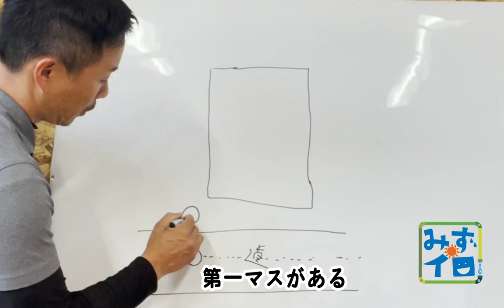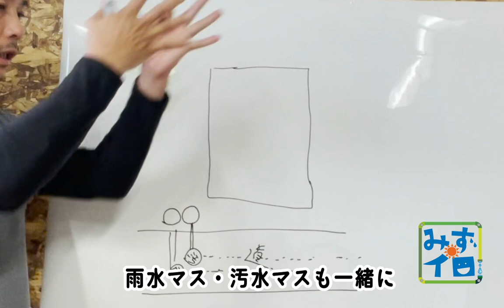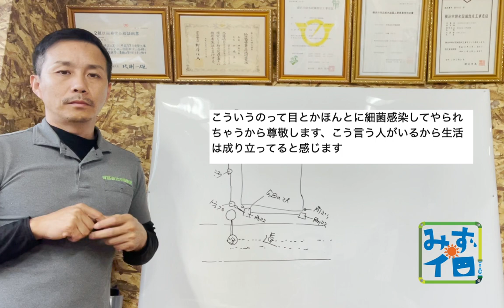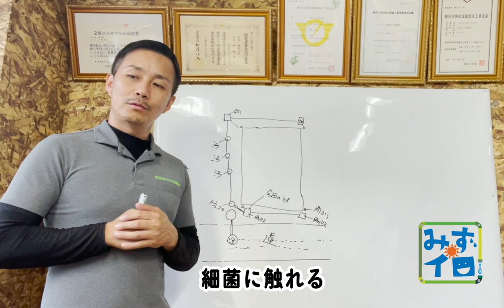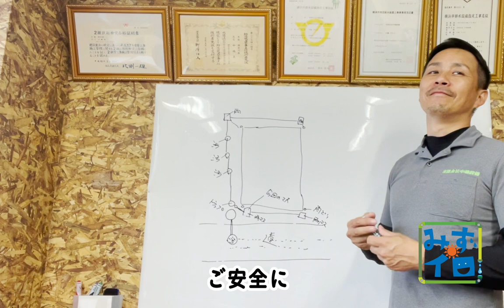実はこうだった？高圧洗浄解説動画！！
ユーチューブを見て高圧洗浄を依頼された方もいらっしゃいます！
【カード決済OK！高圧洗浄受付中】

【機材だけのレンタルも受付中】
高圧洗浄機（一泊二日）50,000円（税別）
管内カメラ（一泊二日）50,000円（税別）
※詳しくは をご覧ください。

動画内で紹介された第一マスの動画です！

NAKAJIMA
〒216-0005 神奈川県川崎市宮前区土橋４丁目１−９
水道設備工事/水回りリフォーム/リノベーション
LINE（水回り の無料相談実施中！